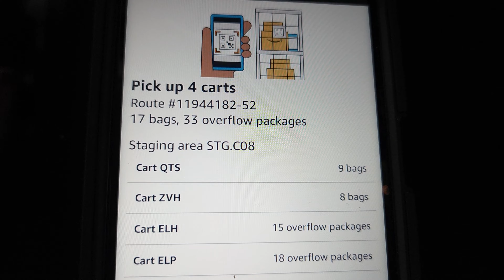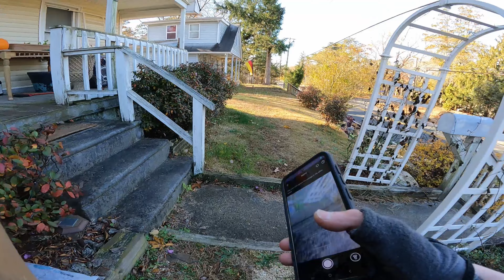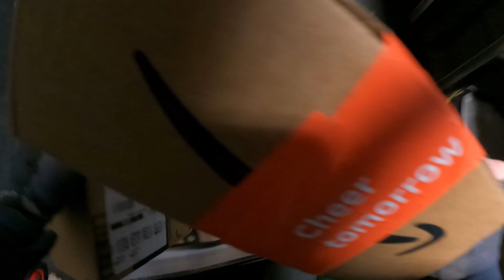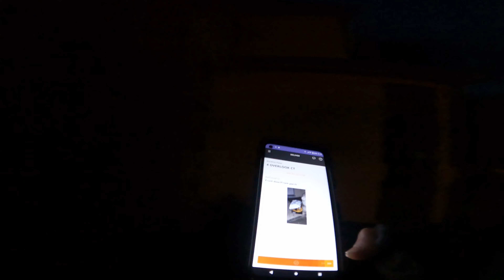Day in the life - Amazon Delivery Driver -- Beginning of Peak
Hey ya'll. This video was filmed on Nov 20th. Not quite peak, but almost. In the upcoming weeks, I'll be loading 5-6 carts. Yikes!!!

Day in the life - Amazon Delivery Driver - Peak Season has arrived.